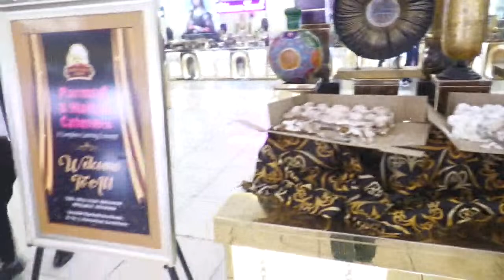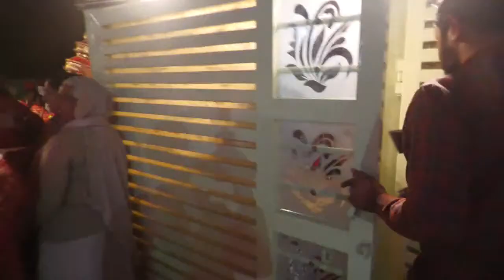Live Wedding Parbdeep Weds Akashdeep Live By G.S Photography m 9729190961/9729013711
Live  G.S Photography m 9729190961/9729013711

wedding photography Pre-wedding Birthday shoot